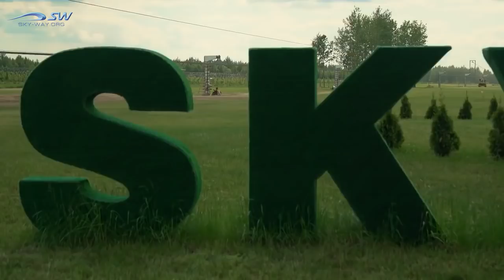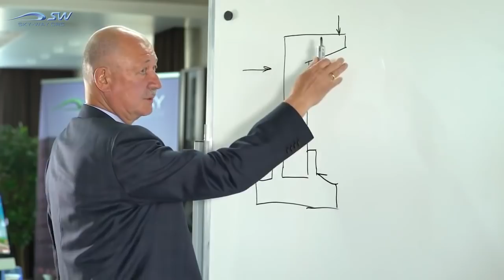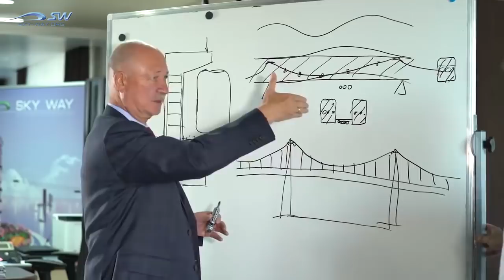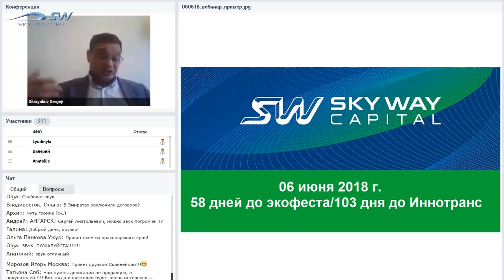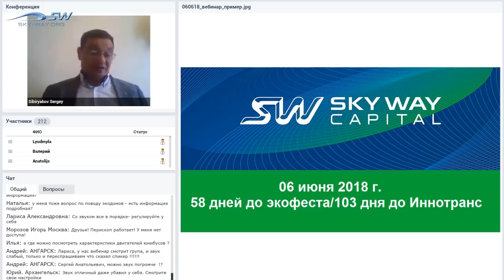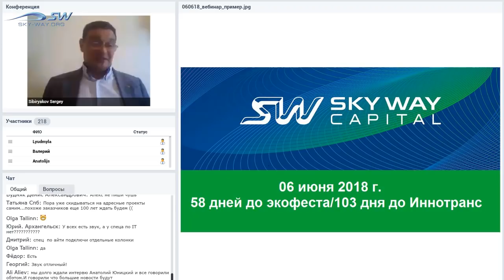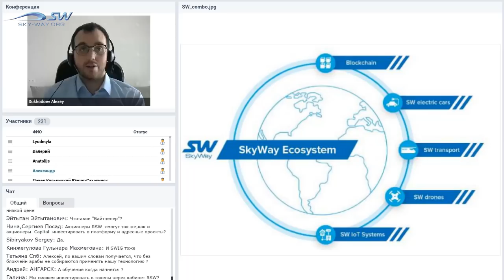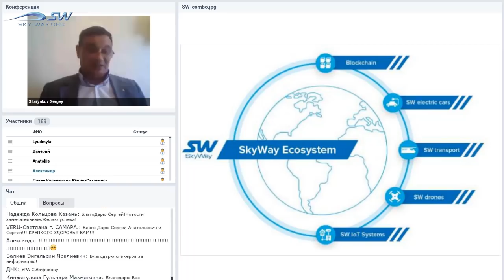НОВОСТИ SKYWAY 6 ИЮНЯ 2018